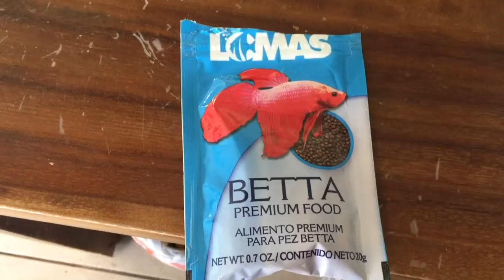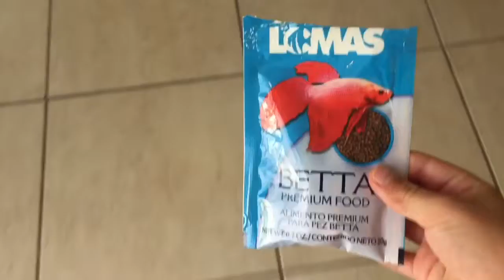Tadpole house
How to take care of tadpoles